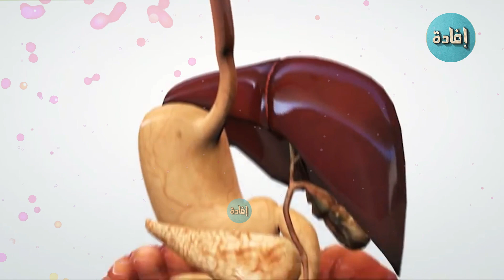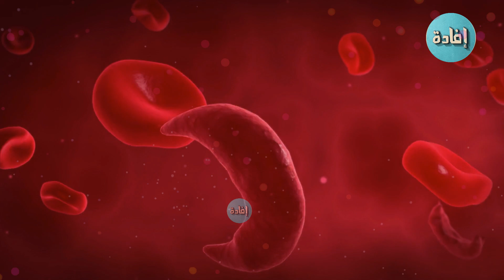علامة في جسمك .. تكشف نقص فيتامين B12 بشكل خطير !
عندما يصاب الشخص بنقص في الفيتامين، يترتب على ذلك ظهور علامات تحذير غير عادية، وقد يحتاج الأشخاص الذي يُعانون من فقر الدم الخبيث، أو مشاكل في امتصاص فيتامين ب12 إلى أخذ حُقَن فيتامين ب12